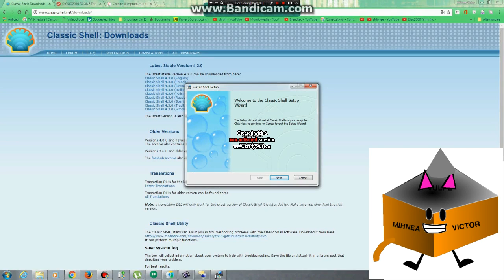Narator Round 2